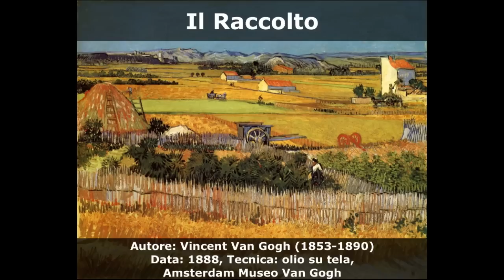Il Raccolto di Vincent Van Gogh Analizzato da Michelangelo Moggia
Un paesaggio di Van Gogh in cui dominano la pace e la serenità. Una visione da sogno della Provenza; il tutto spiegato in un video con un linguaggio chiaro e semplice.

"Il Raccolto" "Vincent Van Gogh" "la crau" video pittura arte "storia dell'arte" "analizzare un quadro" micmogg "capire un dipinto" dipinti provenza arles vincent quadri impressionismo impressionisti